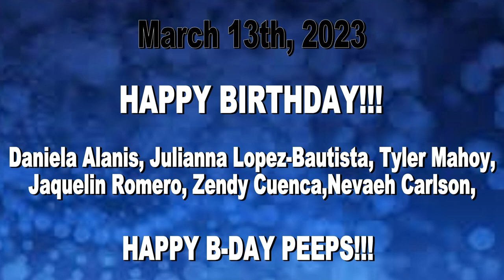HDTV News 3/13/23